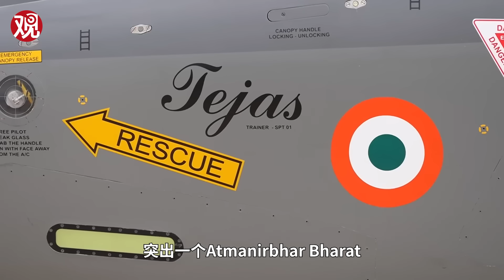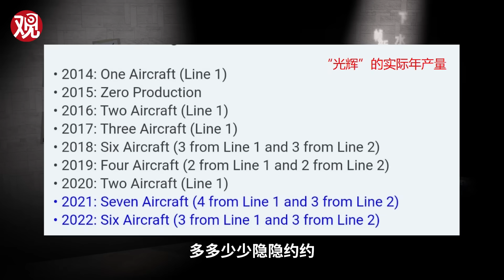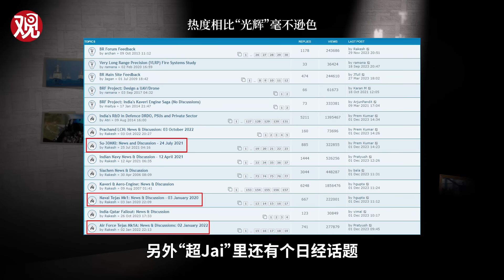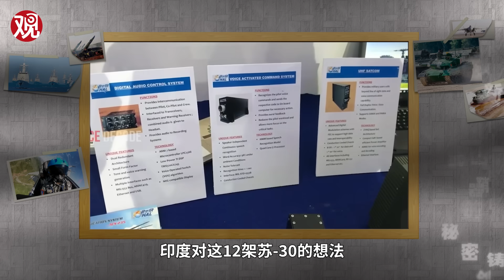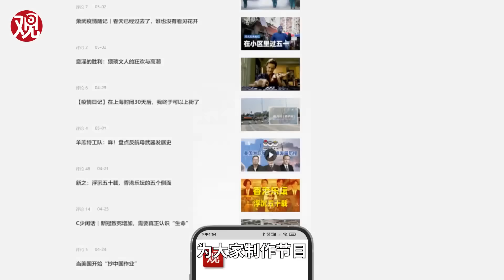侦缉队：谁还敢反对“国机国造”！73岁莫迪试乘印度限量版战机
上个周末，73岁高龄的印度总理莫迪乘坐印度国产“光辉”战机升空，作为印度第一个坐过战斗机的总理，莫迪非常希望通过“身体力行”推动“光辉”等印度国产武器的发展。但与此同时，年交付量从未超过10架的“光辉”，又让印度空军的老旧战机部队除了少数幸运儿之外，只能大面积迎来“脱水”的命运，它们当中谁会先迎来“浸泡”？本期《侦缉队》陪您唠唠。